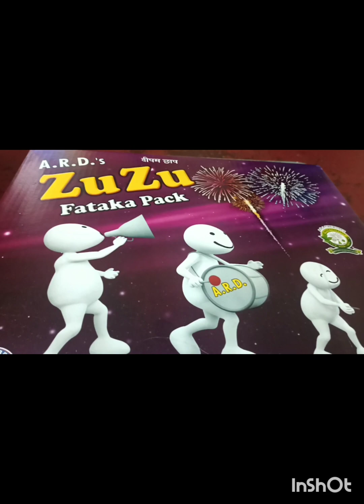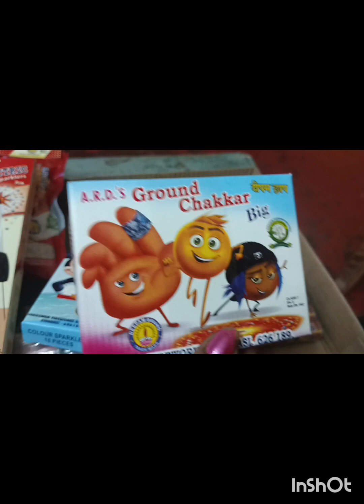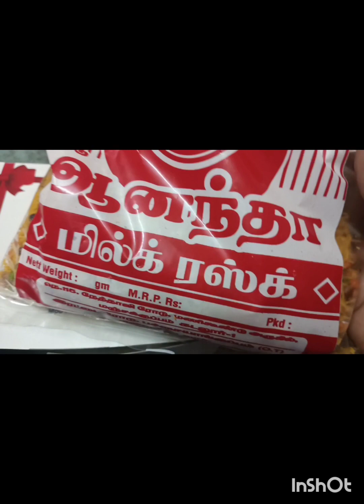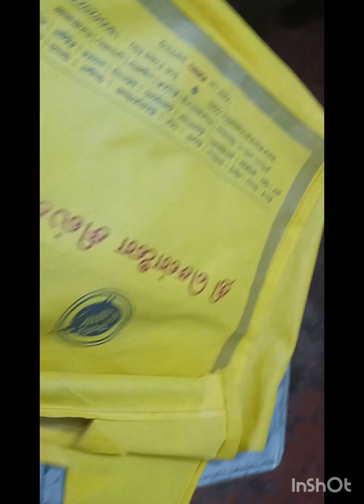Crackers@CJ Grammar School